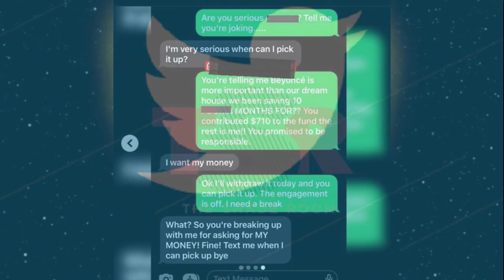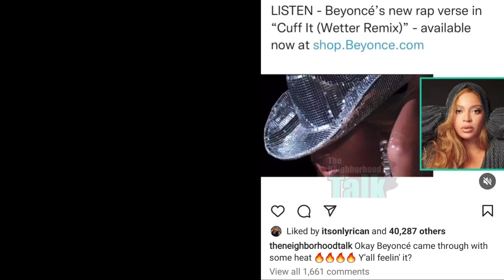Beyoncé SHUT DOWN RUMORS From Ex-Bodyguard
Beyoncé SHUT DOWN RUMORS From Ex-Bodyguard and now he's had to remove all his tiktoks about her.

HAVE FUN TODAY!!! 🥳